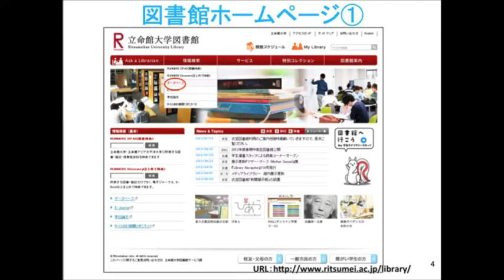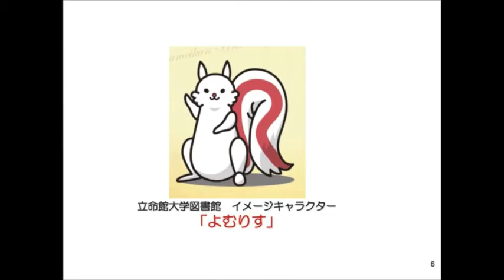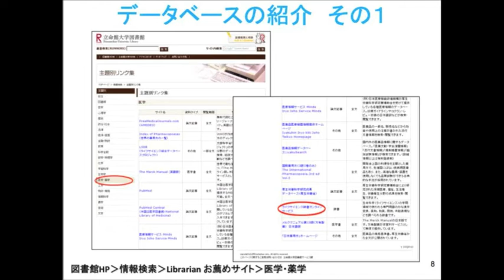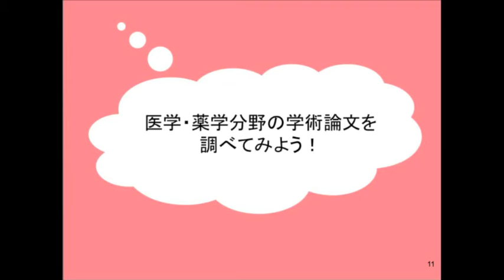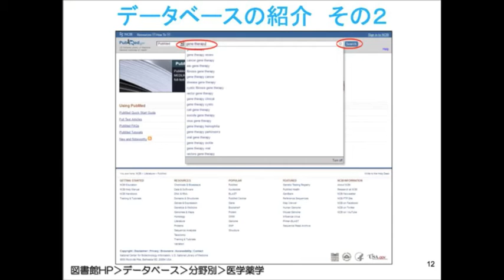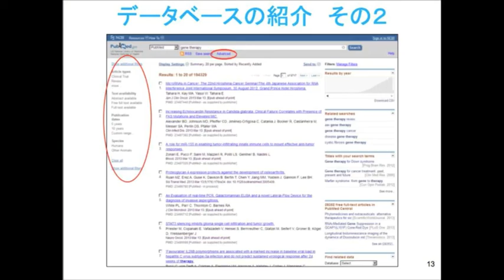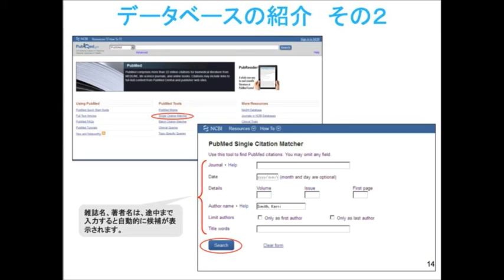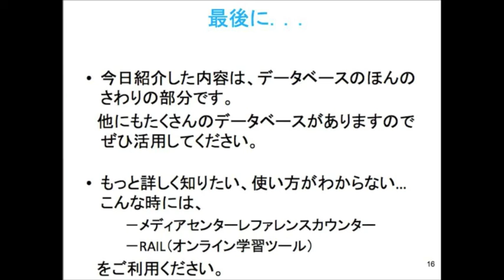「JP1」に役立つ図書館活用術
立命館大学生命科学部・薬学部で実施されているプロジェクト発信型英語プログラム「P3」を進める上で役立つ情報（データベースの使い方など）を立命館大学図書館の職員が解説しています。

立命館大学生命科学部・薬学部 英語プログラム部会  総責任者：鈴木佑治
メディア制作・管理：木村修平